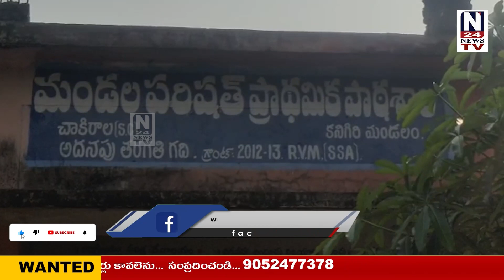ప్రాథమిక దశ నుంచి ఆటపాటలతో విద్య ఎంతో అవసరం